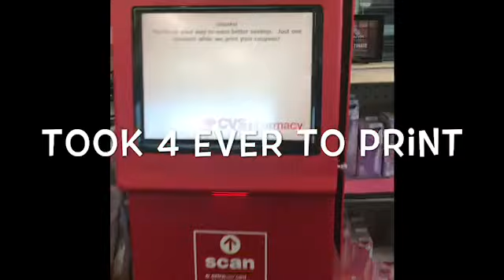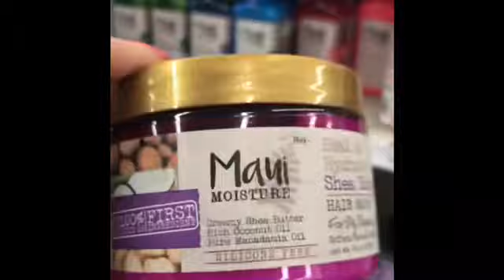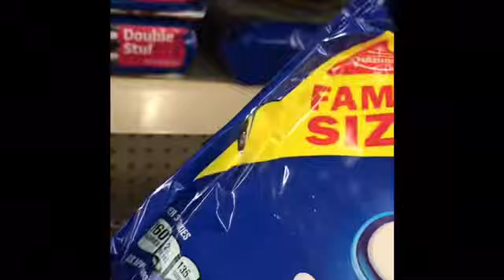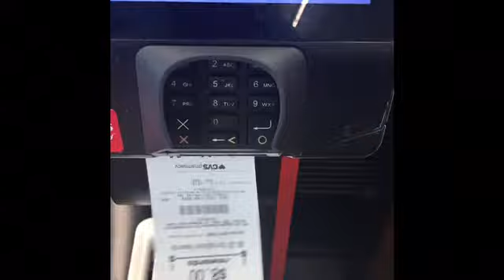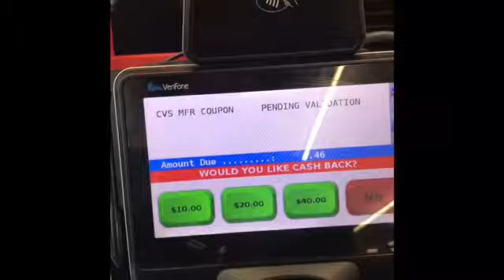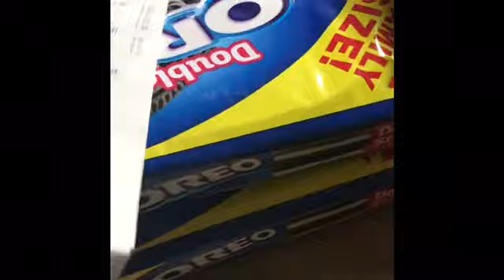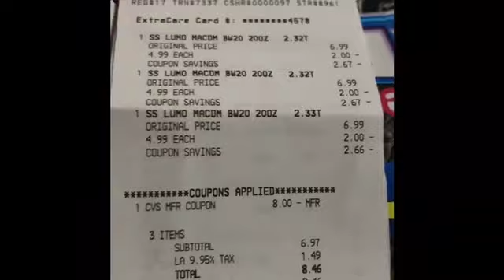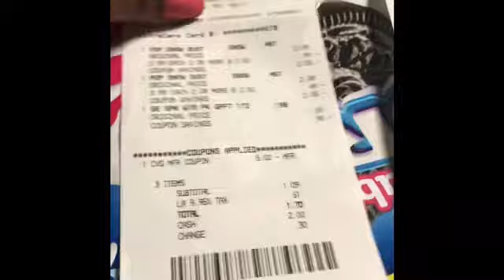Did She? OMG 😱 Really?? Did it get that bad? What did she do? Where she went?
W2KHQ

$couponsource

😁Happy Couponing😁